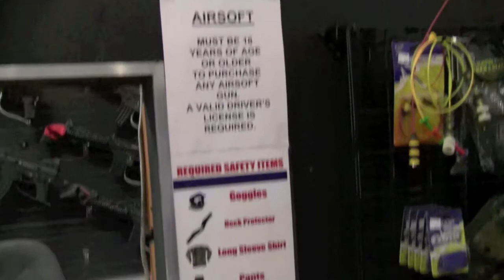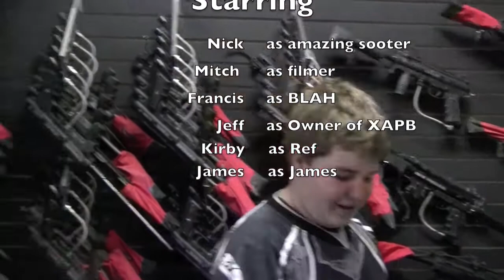1 Vs. 1 Fun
Nick and Francis go head to head